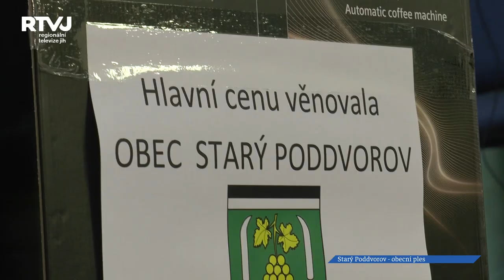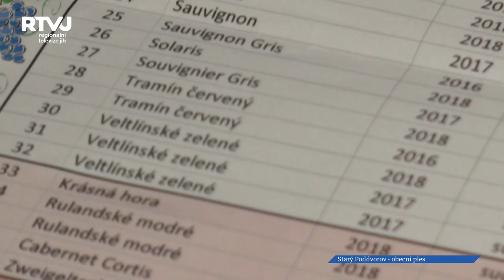Víno, cimbál, sousedská přátelství na plese obce Starý Poddvorov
Děti ze základní školy obce Starý Poddvorov, již podruhé v letošním roce zahajovaly ples. Před týdnem na plese rodičů a podruhé na obecním plese. Jejich zpívaná polonéza v choreografii paní učitelky Veroniky Stávkové, opět navodila krásnou a dojemnou atmosféru.